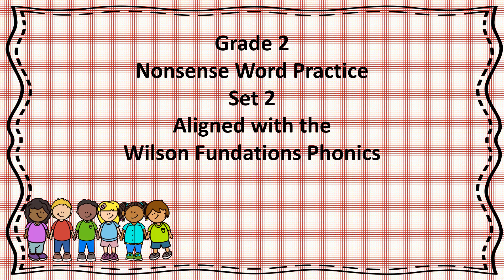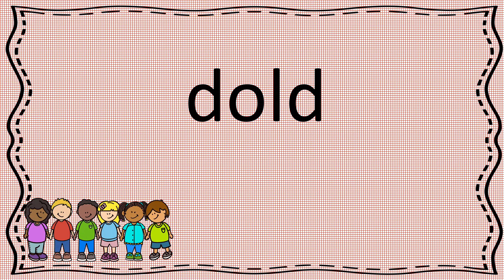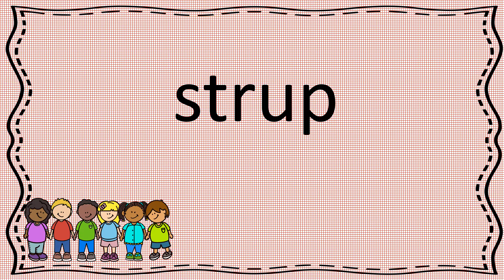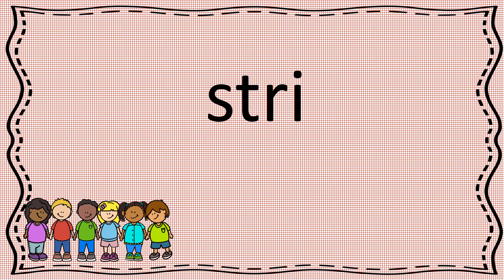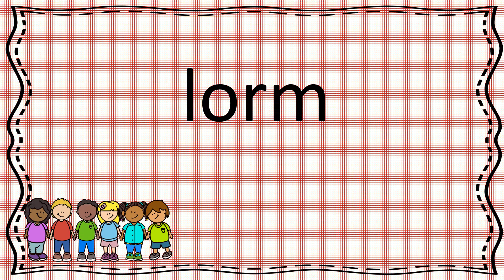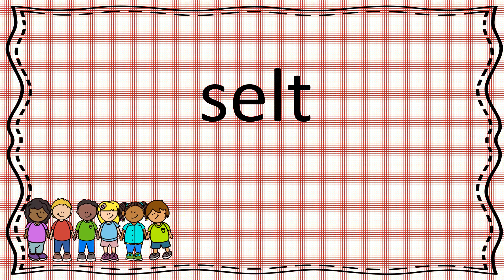Grade 2 Nonsense Words Set 2 Wilson Fundation Phonics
Nonsense word measures are one part of DIBELS, a widely-used assessment for young children, they're one part of the Orton Gillingham approach to teaching reading, and are one part of most diagnostic work done with struggling readers.

 Nonsense word fluency measures a student's ability to decode individual phonemes and then blend them together to read. They're an indicator of a student's progress in acquiring early alphabetic principle skills. By using nonsense words, we can find out whether a child knows the most common sound for letters (letter–sound correspondence), and whether a child can blend the sounds to read words he has never seen before.